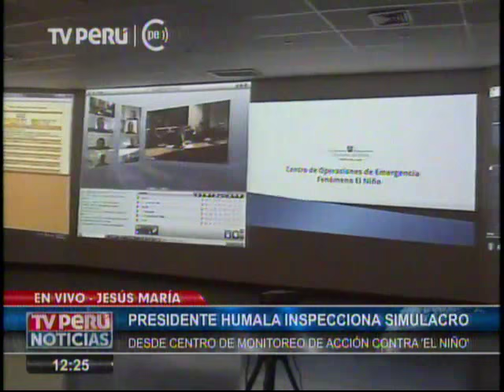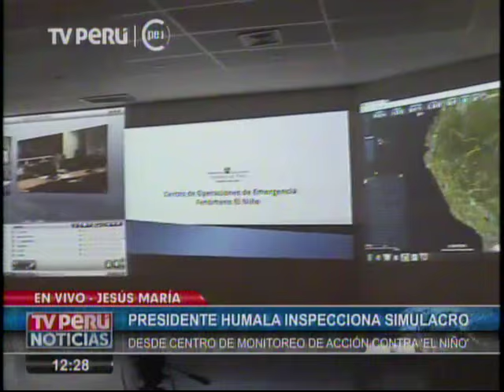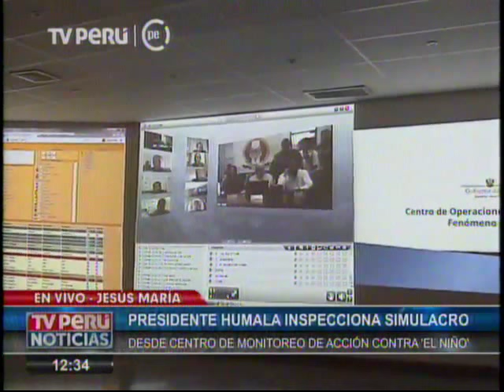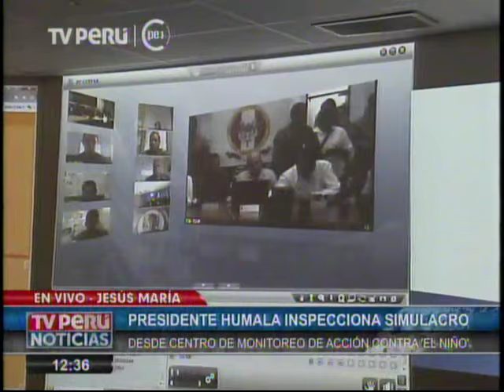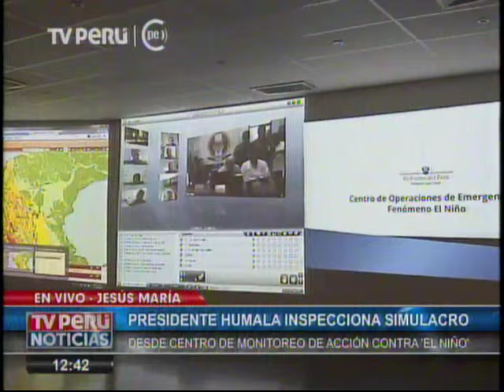Mandatario supervisó simulacro por fenómeno de El Niño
Presidente Ollanta Humala supervisó resultados del simulacro en el norte del país, desde el Centro de Monitoreo de Acción contra El Niño.